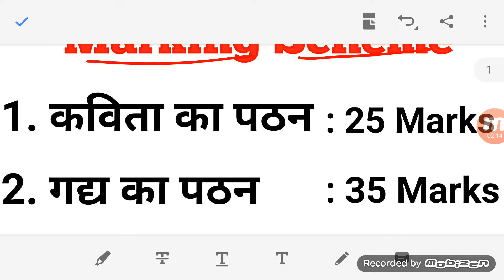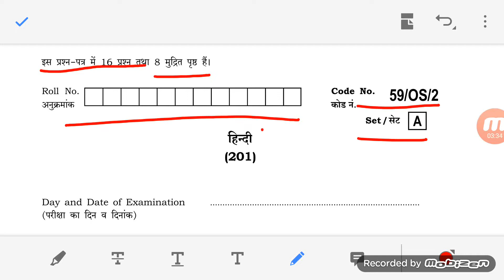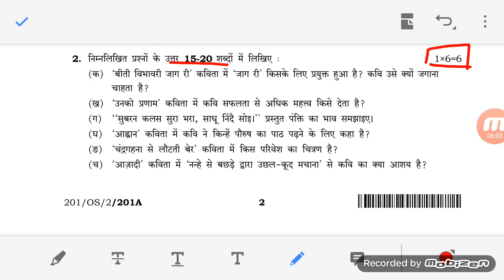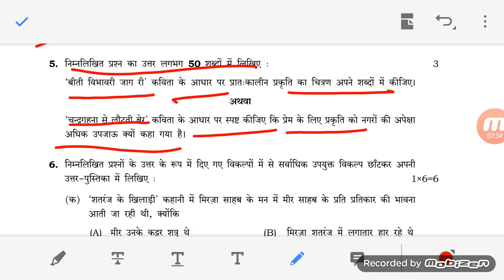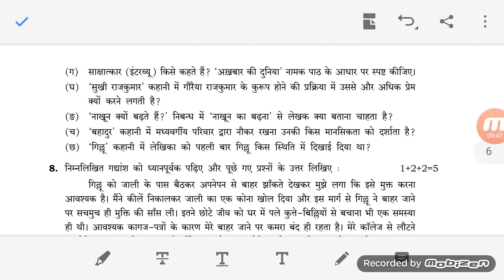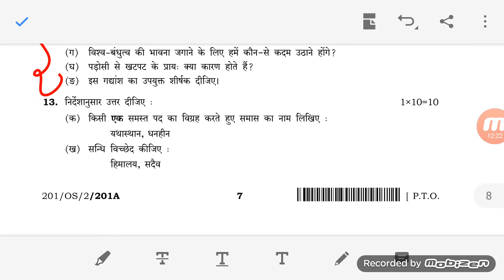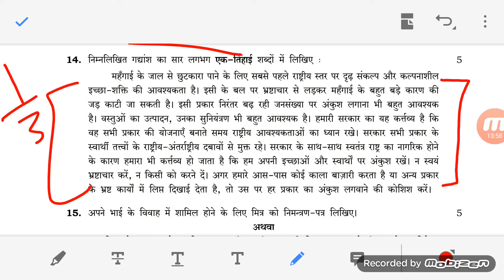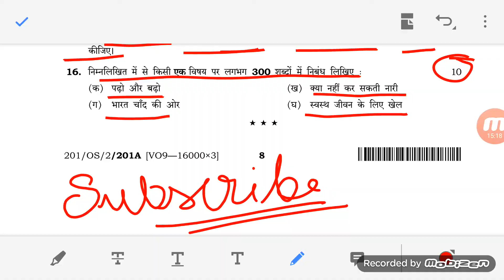Nios class 10th hindi paper 2019,exam pattern and Marks distribution, Syllabus and questions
■ Nios october
■ Nios october exam
■ Nios
■ Nios news
■ Nios result